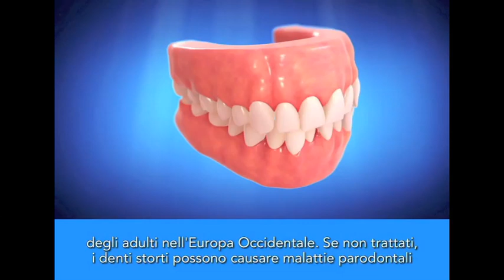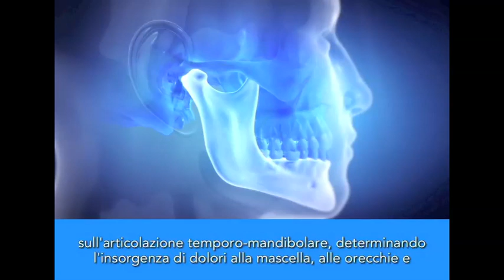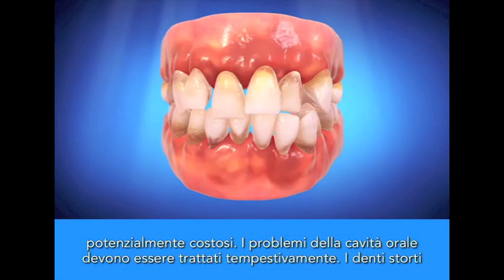Rischio malocclusione sbagliata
La malocclusione dentale è un'errata chiusura delle arcate dentali. ***  The dental malocclusion is an incorrect closure of the dental arches.